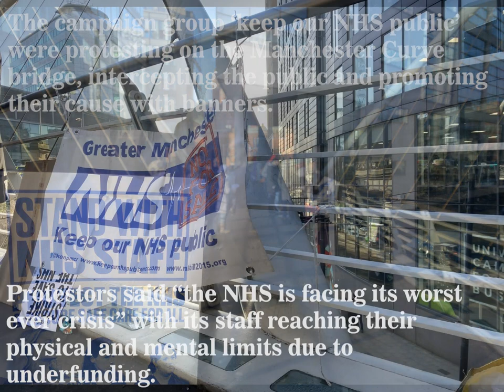media making slideshow MJ 2023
MMFJ slideshow